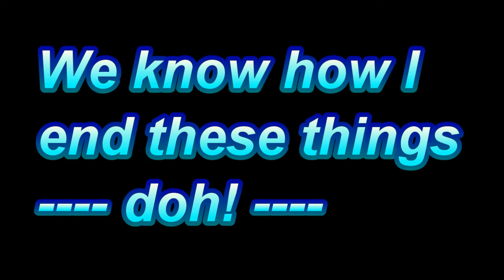Skywalker gimbal on a Quadrotor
I fly the hoverthings ht-fpv quad. I didn't want to put landing gear on it and increase it's height. I liked it's lower sihloette and i didn't want to spend hundreds of dollars either on my first set up. SO I bought a gimbal made out of wood for a skywalker plane (or close... model?) it was $20. How can you beat that? And then I crashed... and it broke. Next one is on the way. I didn't get to tune it well but it was going good.